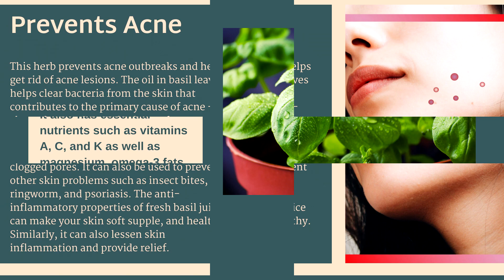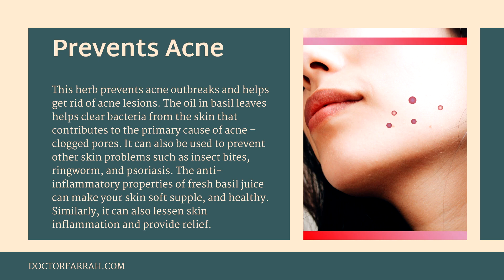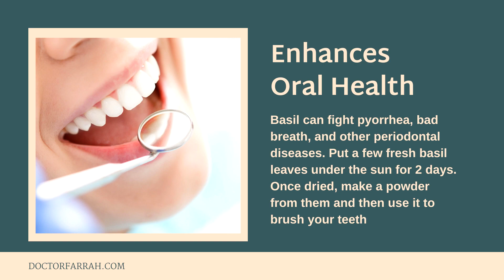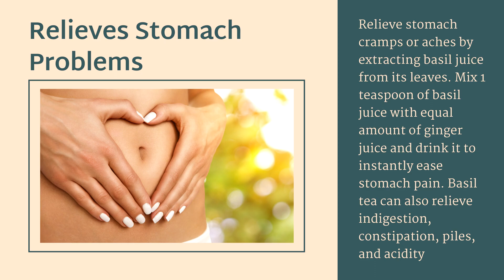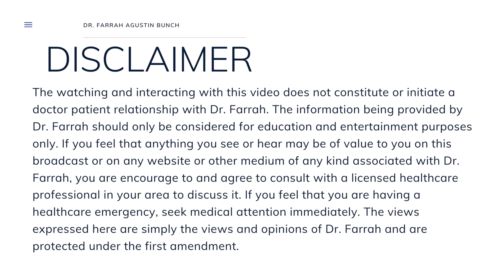DR. FARRAH® BASIL | Health Benefits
BASIL | Health Benefits